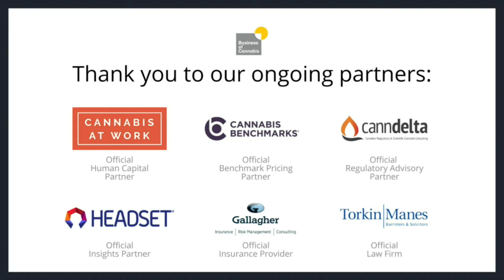How to lead a cannabis company with maximum transparency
Dan Sutton is the CEO of Tantalus Labs - a cannabis producer based in Maple Ridge, British Columbia. Sutton is never shy when it comes to speaking his opinion on cannabis news and issues affecting cannabis businesses in Canada. We connected with him to talk about being a transparent CEO.

Business of Cannabis is a cannabis industry platform marrying cannabis news, video and podcast content, newsletters and online and real-world cannabis events. This channel highlights the cannabis companies, cannabis brands, cannabis leaders and cannabis trends driving the sector.